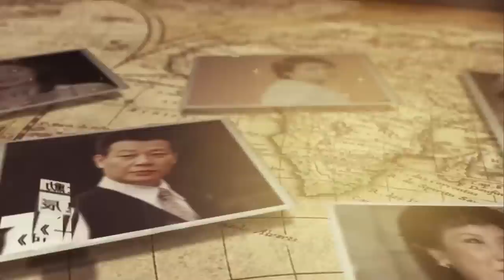79歲楊小萍突然去世，真正死因太意外，弟楊慶煌緊急趕往！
8000萬！那英家中地下車庫搜出巨額現金！黑了學員3800萬還讓學員跪，難怪周杰倫當場罷錄，李克勤現場不忍爆哭！

55歲蔡幸娟3億豪宅曝光，偷吃富豪14年內幕瞞不住，難怪當初拋棄謝孔忠！

55歲蔡幸娟3億豪宅曝光，偷吃富豪14年內幕瞞不住，難怪當初拋棄謝孔忠！